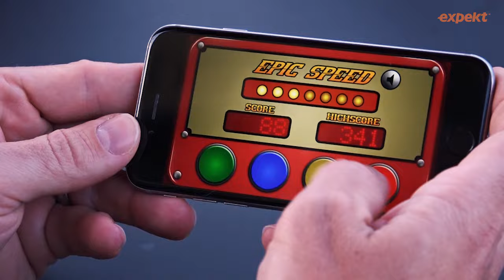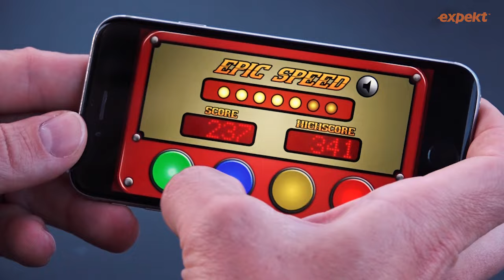NHLWAM - Season 4 - Jakso 11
J-Manin ja Putcolan matka vie heidät Buffalosta Phillyyn jossa tavataan itse Rocky Balboa. Jakson tähti on kuitenkin herra Kimmo Timonen. Kimeltä ei meinaan tarinat ihan hetkessä lopu. Kuopion keisari kertoo mm. all time viisikkonsa, dominoi epic speediä yhden peukalon taktiikalla, ottaa ruokalistan naamaansa ja myös Jaromir Jagrin perse mainitaan. Unohtamatta tietenkään THE NAURUA.